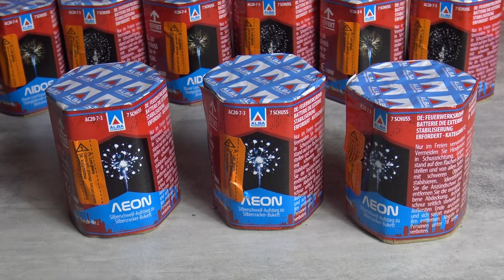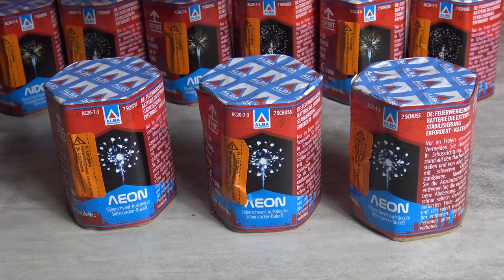Alba Aeon 3er Fächer Für insgesamt nur 7,50€